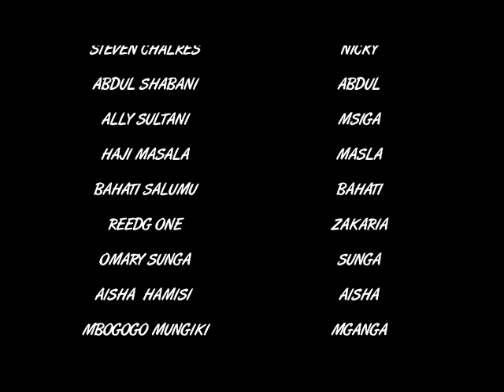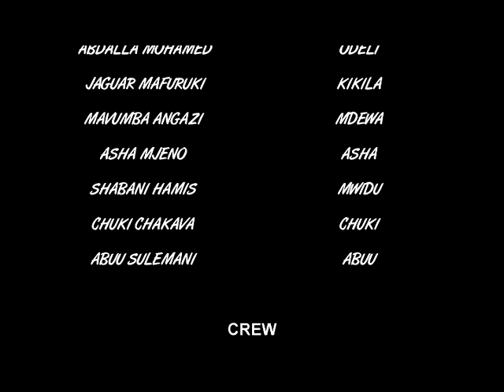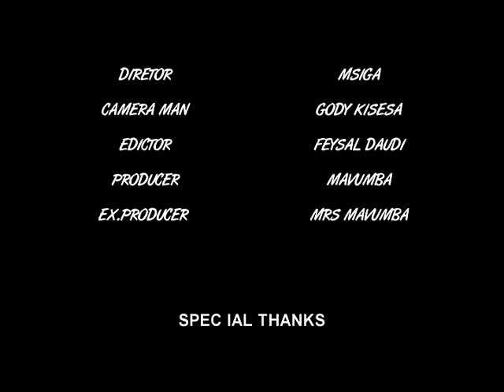Kikila Part 1 - Salome Makali, Asha Rajabu, Steven Charles, Abdul Shabani (Official Bongo Video)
Kikila Part 1 -  Salome Makali, Asha Rajabu, Steven Charles, Abdul Shabani (Official Bongo Video) Kitambi Movies

CAST:   Salome Makali, Asha Rajabu, Steven Charles, Abdul Shabani
STORY: Mavumba
EDITOR: Feysal Daudi
PRODUCER: Mavumba
DIRECTOR: Msiga

Bongo Movies, Tanzania Movies, African Movies, Movie, Comedy, Bongo Comedy, comedy, film, steven kanumba, madebe, madebe lidai